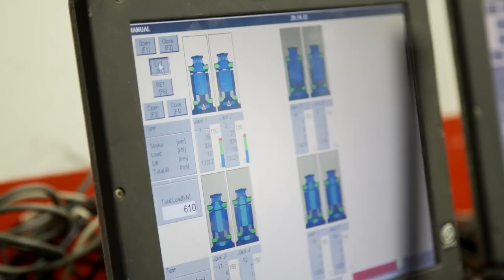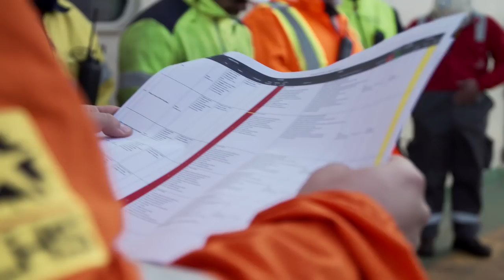Scarabeo 9: the ultra deepwater drilling rig heading the Black Sea | Saipem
Scarabeo 9 crossed the Bosphorus strait passing under three Istanbul bridges. The ultra deepwater drilling rig will be utilised for drilling activities in the Black Sea. Don't miss this extraordinary operation!